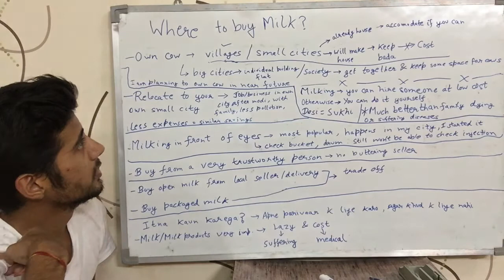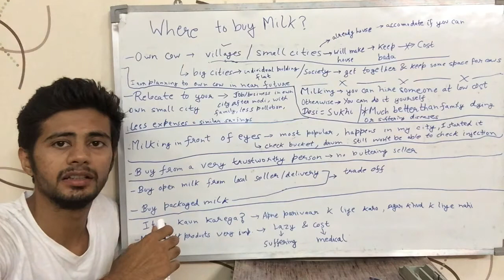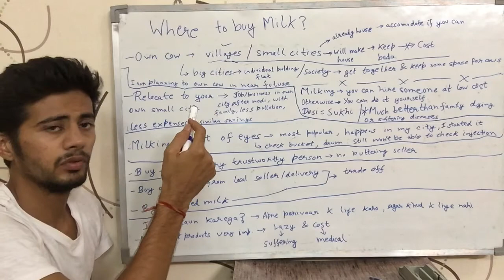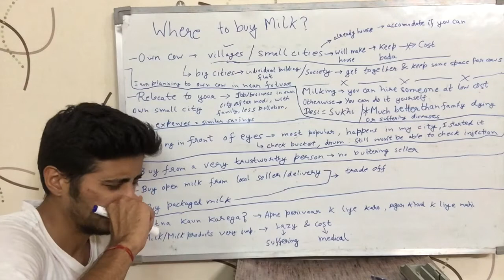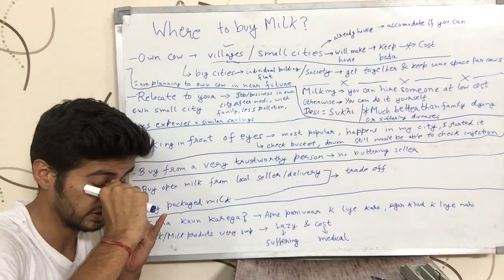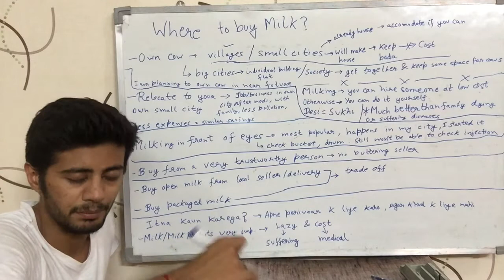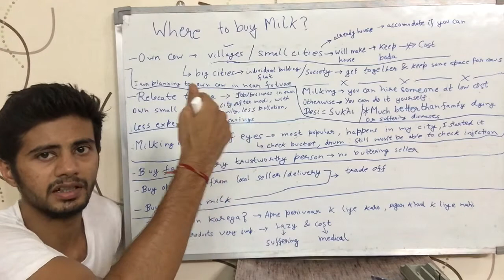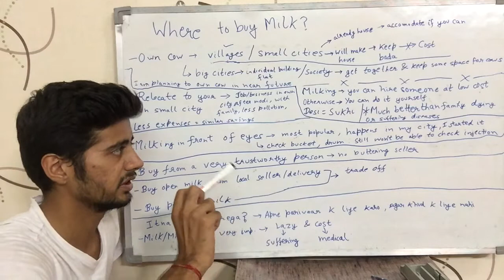From Where should you Buy Milk? (English)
Milk sources from which you can buy milk are mentioned in the video. It is English version of the video.